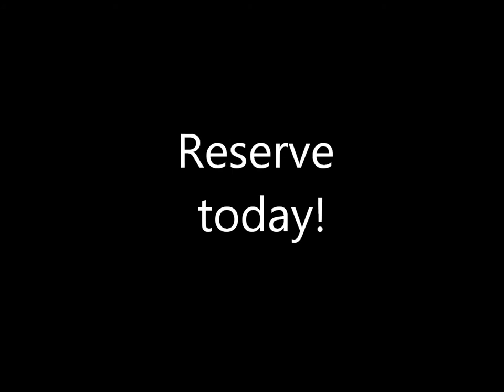NFDC presents "Tables: Get You Some"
In this informative video, our very own Weston Manders educates all of us about the benefits of tables.  Mostly.

Reserve today!